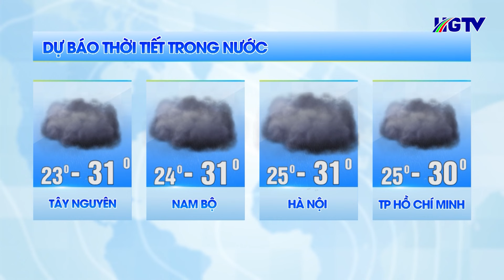Dự báo thời tiết - Ngày 19/7/2024